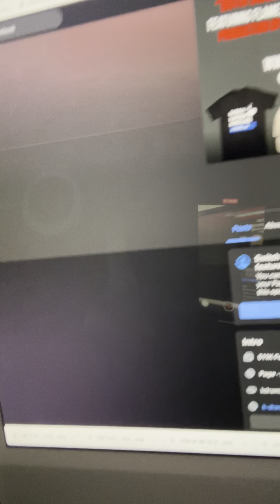I’m in a Dilemma